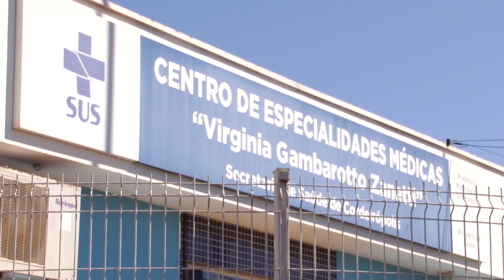Cordeirópolis organiza campanha de doação de sangue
A campanha vai acontecer neste sábado no Centro de Especialidades Médicas e todos os tipos sanguíneos são bem vindos.